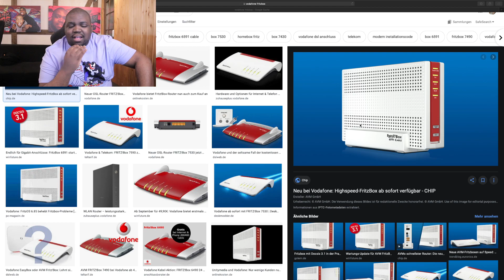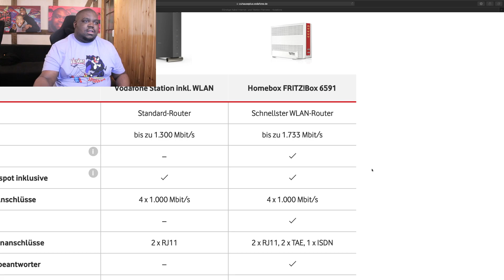ANSAGE AN VODAFONE 😡